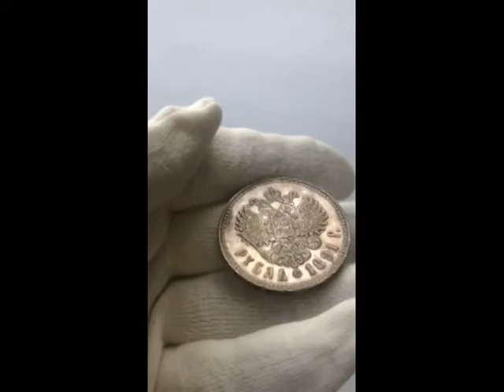Рубль 1891 года. Из старой коллекции. Выдающееся состояние. Сохранность Proof. Серебро.